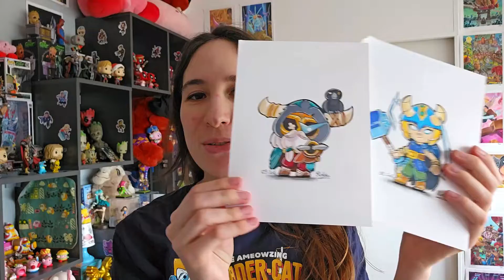Brawl Stars - Dessin des SKINS RAGNAROK - Cordelius, Jessie, Chester & Billie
Hello, voici des petits dessin des skins Ragnarok de la nouvelle saison sur Brawl Stars ! (Cordelius Odin, Jessie Skadi, Billie Thor & Chester Loki).
Quel est votre skin préféré des skins Ragnarok ?

Mon matériel de dessin (trié le mieux possible)

1) Feutres à alcool :
Set de Ohuhu Couleur Pastel
Set de Ohuhu Couleur Peau
Set de Ohuhu (petit)
Set de Ohuhu (grand)
Set de Ohuhu (énorme)

2) Papier à dessin
Pour les feutres à alcool layout arrtx
Pour les feutres alcool + crayons paintOn multi-techniques

3) Crayons
Crayons de couleur polychromos
Crayons Pastels faber castell

4) Liners
Liners staedler
Liners Faber Castell

5) Feutres blancs (pour les reflets)
Stylo à gel blanc (gelly roll)
Posca blanc

6) Setup technique
Caméra HD Panasonic

7) Tablette graphique
Tablette graphique xppen artist 12 Pro
Tablette graphique huion kamvas pro 12

8) Autres
Porte mine faber castell
Lot gomme mie de pain et estompe
Taille crayon faber castell